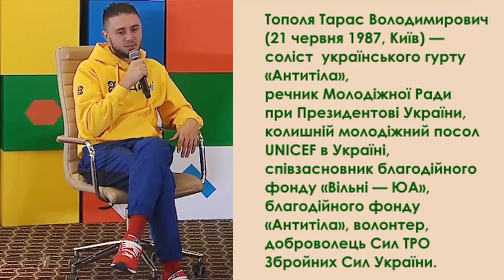Тарас Тополя. Думка про освіту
Тополя Тарас Володимирович — соліст українського гурту «Антитіла», речник Молодіжної Ради при Президентові України, колишній молодіжний посол UNICEF в Україні, співзасновник БФ «Вільні — ЮА», БФ «Антитіла», волонтер, доброволець Сил ТРО Збройних Сил України.